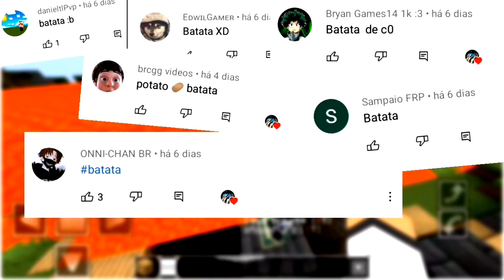O Trollador foi Trollado! SkyWars #2// Mastercraft Craftsman [MCPE 0.14.3]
Meu servidor

Ip: RedesStrick.mine-br.com
Port: 25579

jogue em: Mastercaft, Craftsman e mcpe 0.14.3

                          The end...

Tags ingnore

Mastercaft Craftsman
Mastercraft mods
Craftsman Skywars
Mastercraft Skywars
Mastercaft como criar seu servidor
Como criar um servidor no Craftsman
Blaze Hosting
Blazehosting
Craftsman 1
Craftsman 2
Craftsman 3
Mastercraft 1
Mastercraft 2
Mastercraft série
caua play mk
caua play mk
Srdroid gamer YT